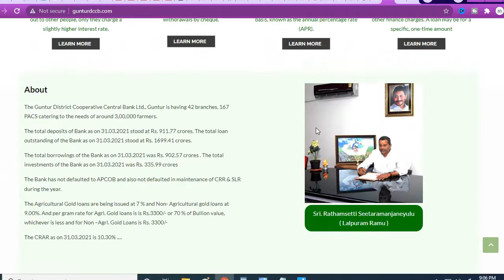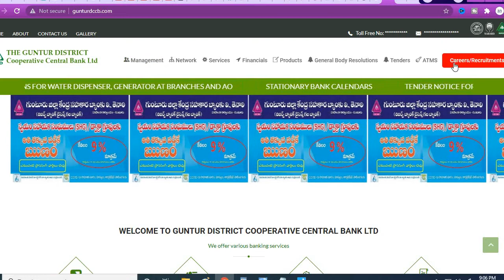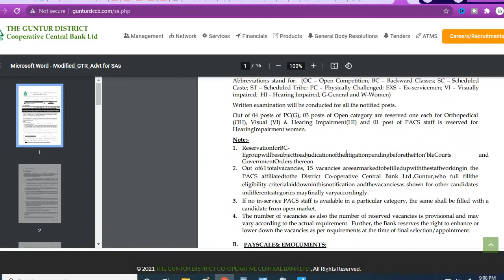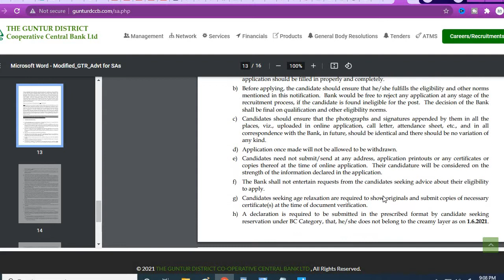DCCB Recruitment 2021: గుంటూరు డీసీసీబీలో 67 ఉద్యోగాలు.. అర్హ‌త‌లు, ద‌ర‌ఖాస్తు విధానం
ఈ పోస్టుల వివ‌రాలు, ద‌ర‌ఖాస్తు విధానం (Application Process) కోసం అధికారిక వెబ్‌సైట్ ను సంద‌ర్శించాల్సి ఉంటుంది. ఆస‌క్తి గ‌ల అభ్య‌ర్థులు పోస్టుల‌కు ద‌ర‌ఖాస్తు చేసుకోవ‌డానికి డిసెంబ‌ర్ 3, 2021 వ‌ర‌కు అవ‌కాశం ఉంది.